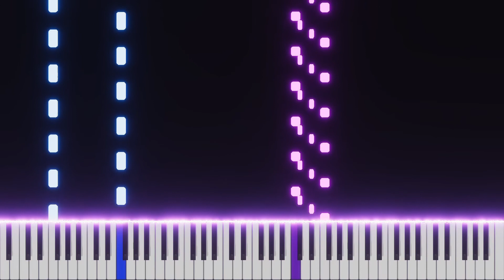Children - Robert Miles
Una canción antigua, hace tiempo que no la escuchaba pero literalmente llegó a mi esta versión en piano, espero la disfruten

Credits
- Song written by  Robert Miles
- Partition made with MuseScore
- Song processed with Piano VFX.